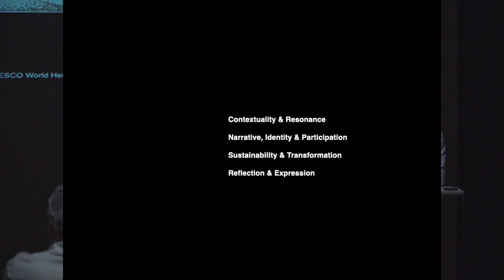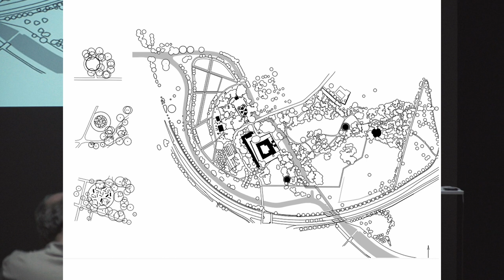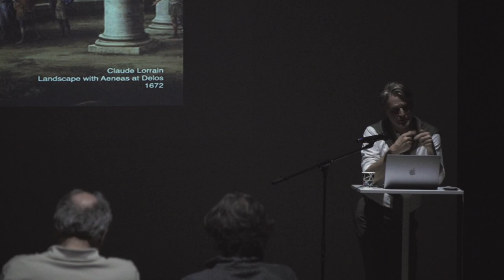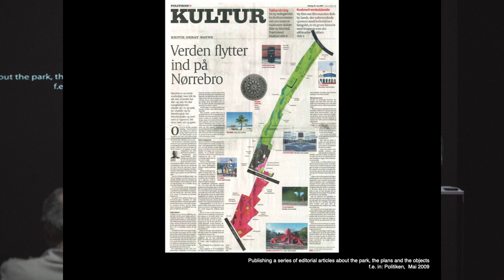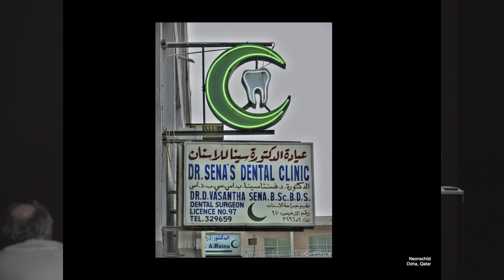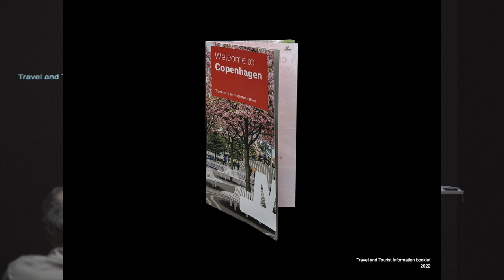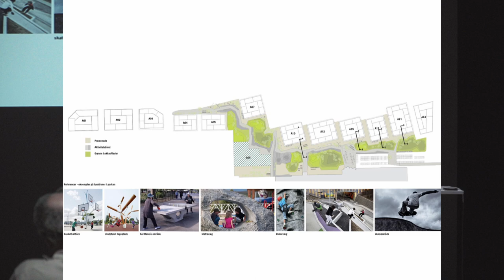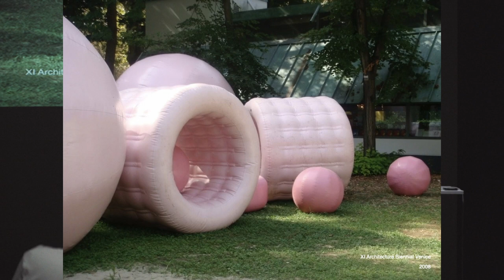Architecture Institute Public Lecture Series: Lorenz Dexler of Topotek 1, “Intervals of Harmony”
Lorenz Dexler is a Landscape Architect and Managing Partner of Berlin-based studio Topotek 1.

Topotek 1 works at the intersection of the fields of landscape architecture, urbanism, and architecture.  Some of the studio’s key strategies for maintaining an awareness of and vital link to general contemporary discussions include the hybridization of topics and disciplines; the removal, transmission, and re-imagining of objects and design features from their original context to another; and the design and emplacement of scenographic sequences.

The studio develops concepts through a critical and inquisitive understanding of given realities – contemporary, cultural, and historical. The hybridisation of topics and disciplines, the transmittal and re-contextualisation of design elements, and the staging of scenographic sequences are defining strategies pertinent to the work of Topotek 1.

The MOME Architecture Institute’s Public Lecture Series features prominent Hungarian and International Architects, Designers, and Thinkers to present and discuss their work within the built environment. The 2022-23 lecture series invited professionals to explore the theme Resilient Spaces / Positive Futures through work that addresses the creation of a built environment for a collective future with positive change.